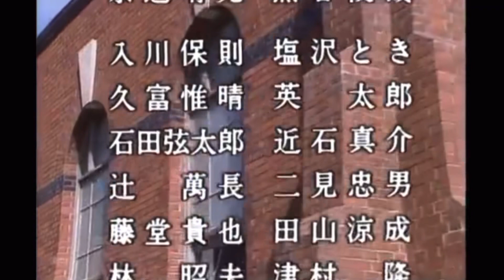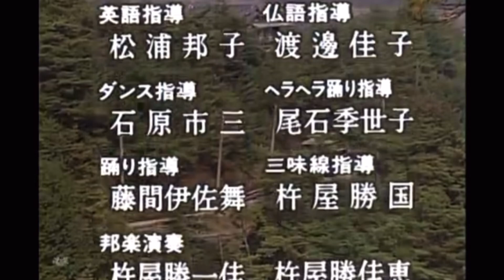大河ドラマ 春の波涛 1985 OPテーマ曲